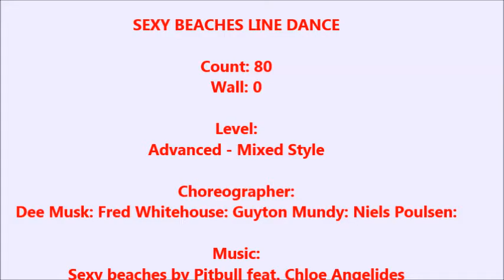Sexy Beaches Line Dance - (Share Dance) Komunitas Gandaria City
Count: 80. Wall: 0, Level: Advanced - Mixed Style
Choreographer: Dee Musk: Fred Whitehouse: Guyton Mundy: Niels Poulsen: September 2017